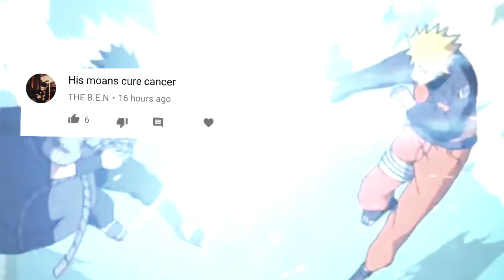Characters Nobody Uses DODORIA ! ! - Xenoverse 2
TheBlackSonGoku

AUTOMATED TAGS